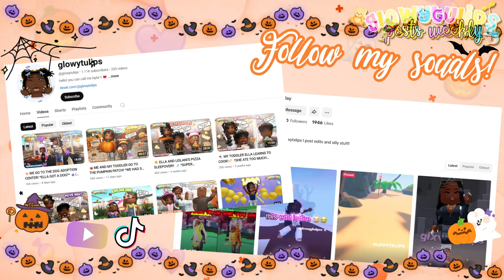I Played IT GIRL on Roblox! *FUNNY!* | glowytulips